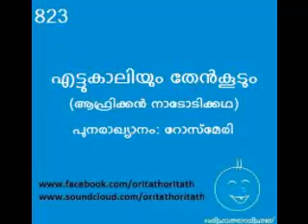823 എട്ടുകാലിയും തേന്‍കൂടും